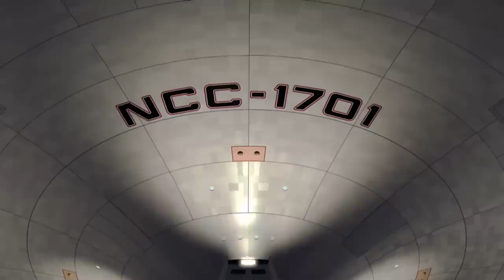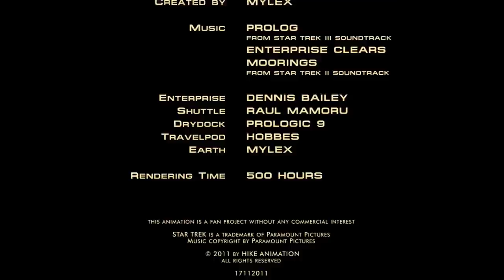Star Trek II - Departure CG Animation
Leaving Drydock in Star Trek II TWOK

All actor shots are replaced with some interesting Travelpod scenes.

This is my last Drydock render and the trilogy comes now to an end.